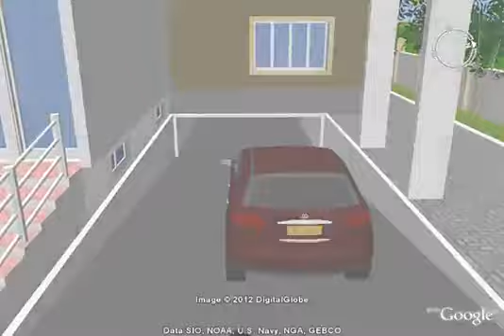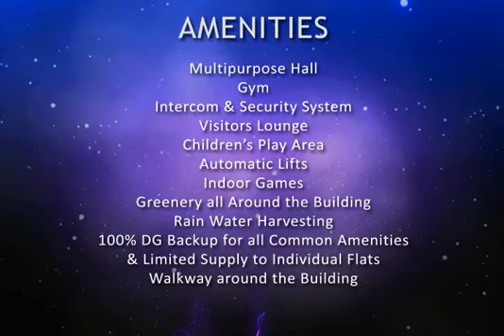Adarsh Serene, Bangalore by Metropolis Properties - Magicbricks - YouTube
Adarsh Serene, Bangalore by Metropolis Properties.
  Adarsh Serene, Bangalore Project Video showing various amenities & major highlights of the project. View all Project Details of Adarsh Serene on MagicBricks.com.